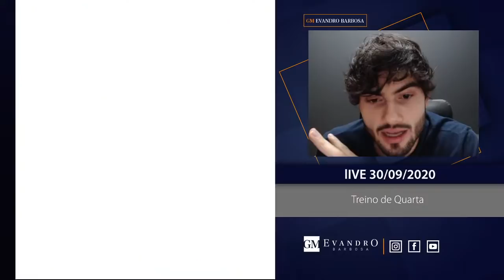Jogando e analisando com alunos e inscritos!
ENTRE AGORA NO CHESSFLIX E RECEBA:

- CURSO COMPLETO DE ABERTURAS
- O PASSO A PASSO PARA SE TORNAR UM VERDADEIRO MESTRE NO XADREZ
- UM GUIA DE TREINAMENTO PARA SUBIR SEU RATING
- AULAS AO VIVO TODA SEMANA COM OS MELHORES JOGADORES DO BRASIL